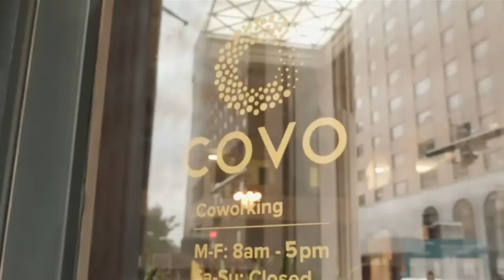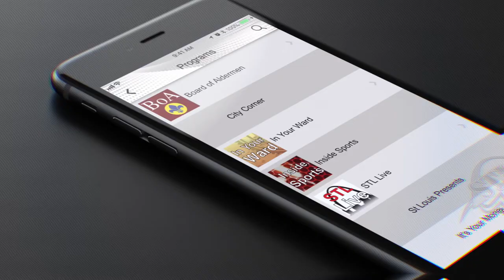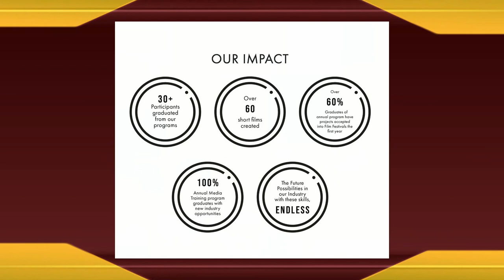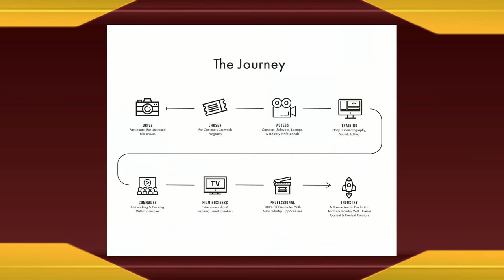City Corner: October 2019 In Motion Filmmaking Conference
More than 200 filmmakers, 30 + speakers, a pitch competition and more...host/producer, Sarah Thompson interviews Dan Parris about the In Motion Filmmaking Conference.  They also discuss efforts to expand diversity in film and media production which is at the core of the mission of Continuity, the nonprofit organization receiving proceeds from the conference.